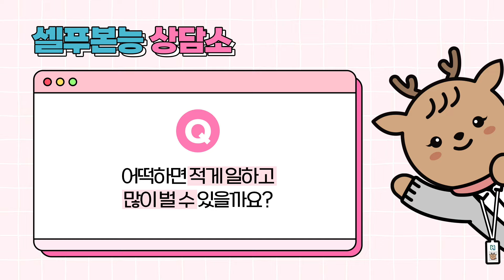⭐푸니보니의 셀푸본능 프로젝트⭐l 우당탕탕 셀푸본능 상담소 편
세상에서 가장 유명한 사슴을 꿈꾸는 푸니보니가
브이로그, 인터뷰에 이어 상담 콘텐츠에 도전합니다!

푸니보니의 우당탕탕 첫 상담 콘텐츠
서툴러도 귀엽게 봐주세요~💙